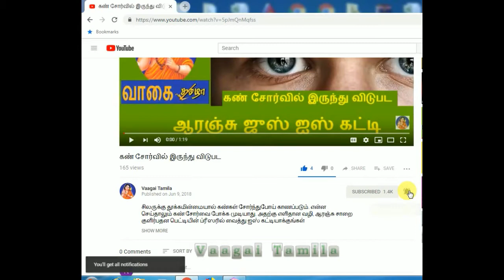குழந்தைகளின் மூக்கடைப்பு மற்றும் சளிபிரச்னைக்கு வீட்டு மருத்துவம்|Home Remedy cold for kids